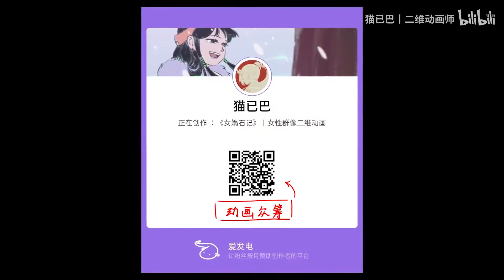《女娲石记》Chinese Original Animation 「Nuwa Ore」PV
本频道主要发布最新中国动画资讯，推荐优质中国动画视频。一切都刚刚开始运营，您的「订阅」、「点赞」、「评论」 (提问我们一定回复)是对我们最大的激励。 (*^▽^*)
Our channel is focused on releasing news of Chinese anime and recommending good Chinese anime. *٩(๑´∀`๑)ง*

了解更多中国动画内容，欢迎戳下面链接哦

By司空箭贯 Sikong